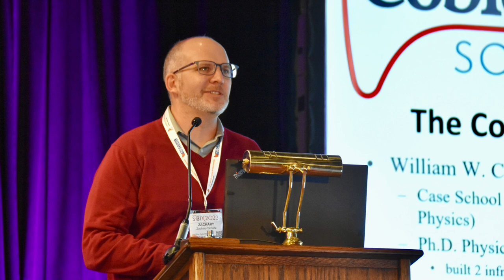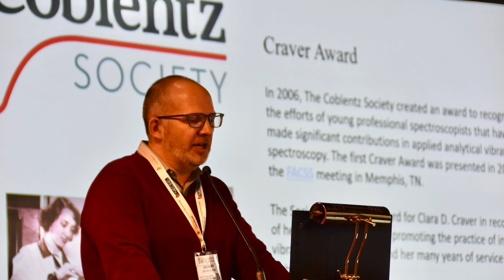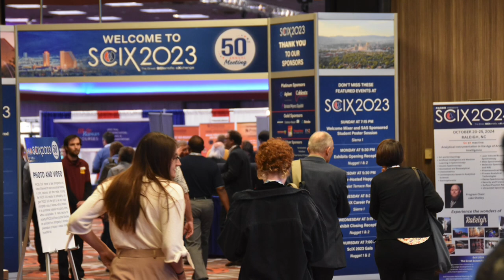SciX 2023 Monday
Photographs from the second day (Monday, Oct 9, 2023) of SciX Conference, in Sparks, NV. SciX Conference, now in its 50th year, is hosted by the Federation of Analytical Chemistry and Spectroscopy Societies (FACSS) and is held in various locations around the USA each October.
Photos by Glen P. Jackson, AuthentiCHEM, LLC, and West Virginia University.